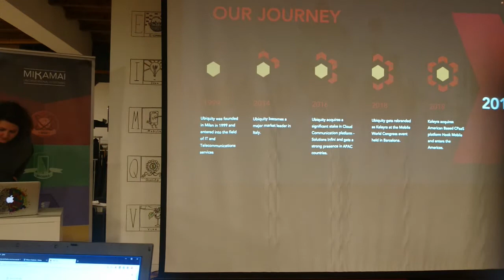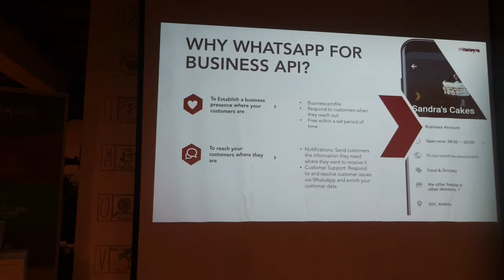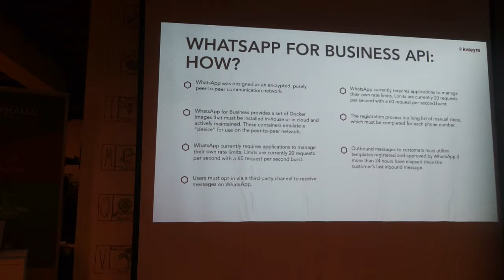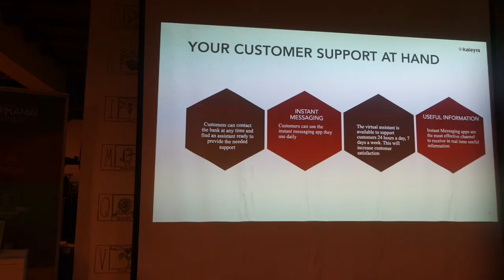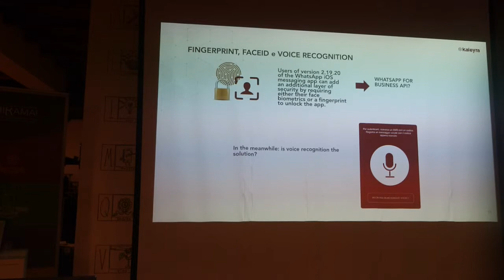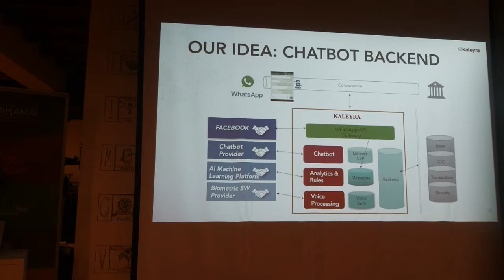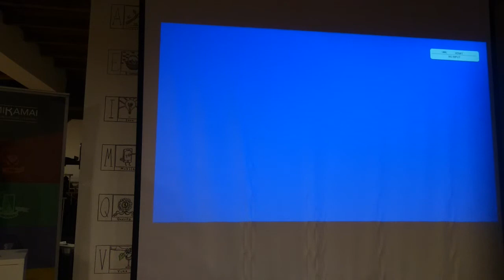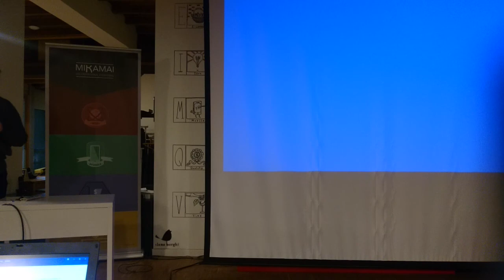Meetup 2019-02-21 WhatsApp for Business API: una nuova opportunità per i chatbot?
Susanna Acito, Product Manager, e Mattia Scaricabarozzi, Technical Project Manager in Kaleyra, azienda con esperienza ventennale nel mondo del messaging, racconteranno alcune novità relative all’apertura delle API di WhatsApp for Business: come questo canale potrà essere adottato dagli istituti bancari, finanziari, assicurativi e dai Large Account ed infine, come l'aggiunta di Chatbot integrati con la piattaforma di instant messaging più diffusa al mondo, possa aiutare le aziende a superare le complessità in essere per l’automatizzazione di alcuni processi business critical.